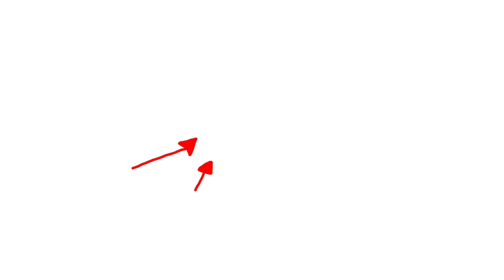Secrets to Happiness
Text me anytime at 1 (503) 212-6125 (U.S. only)
Checkout my latest podcast episode on Apple Podcasts We don't just have happiness; we generate happiness! Watch this clip to learn how to take responsibility for the energy you bring into the world.

This clip is from High Performance Academy, my 4-day seminar.

"What a power plant actually does is it takes energy from one source, and it transforms that energy into another kind of energy. Then it transmits that energy, which is what I call ‘generating' the energy… So, in the same way, we don’t have happiness, we don’t have joy, and we don’t even have energy. We are taking energy, or just consuming it and landing it land on us, and we are transforming that energy into what we want to experience and transmit into the world."

FOLLOW ME ON THE SOCIALS

High Performance Academy, the world's most respected and comprehensive personal and professional development seminar

Brendon Burchard is the world’s leading high performance coach, the most requested motivational speaker of his generation, and one of the most-watched, quoted and followed personal development trainers in history. He is also a #1 New York Times bestselling author and in the Top 100 Most Followed Public Figures on Facebook, with over 10 million fans across his pages.

Brendon's videos have been viewed more than 100 million times, and 2,000,000-plus students have completed his online courses and video series. He's now created 13 blockbuster online courses in personal and professional development, including the most popular motivation course of all time. For these results, Oprah.com produced two courses with him and named Brendon “one of the most successful online trainers in history.” Success Magazine featured Brendon on its cover in October 2017 and has named him, for three years running, “one of the Top 25 Most Influential Leaders in Personal Growth and Achievement.”

A #1 New York Times, #1 Wall Street Journal, and #1 USA Today best-selling author, Brendon’s books include High Performance Habits, The Motivation Manifesto, The Charge, The Millionaire Messenger and Life’s Golden Ticket. His book The Motivation Manifesto is the bestselling title on motivation of this century.

The first season of Brendon's podcast THE BRENDON SHOW (formerly The Charged Life) debuted at #1 on iTunes across all categories and remained in the top 10 self-help shows for over 100 weeks.

As one of the most requested motivational speakers in the world, Brendon has shared the stage with the Dalai Lama, Sir Richard Branson, Tony Robbins, and many of the leading influencers of this era. His live seminar events - named as "must-attends" by Entrepreneur Magazine - continue to sell out to audiences from around the world.

Meet him at Brendon.com